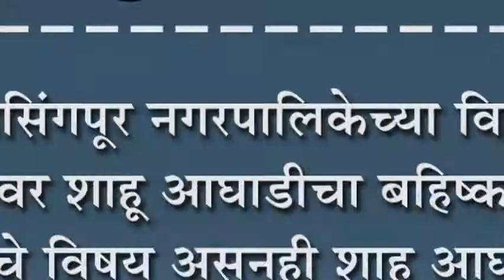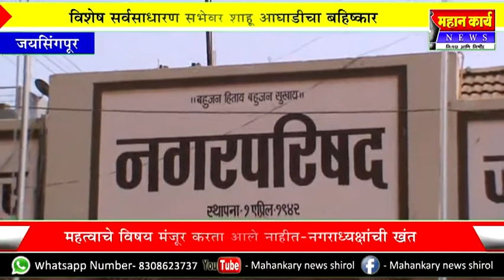जयसिंगपूर नगरपालिकेच्या विशेष सभेवर शाहू आघाडीचा बहिष्कार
जयसिंगपूर नगरपालिकेच्या विशेष सभेवर शाहू आघाडीचा बहिष्कार : महत्वाचे विषय असूनही शाहू आघाडीच्या बहिष्काराने सभा झाली रद्द